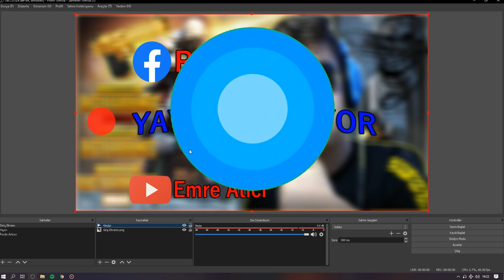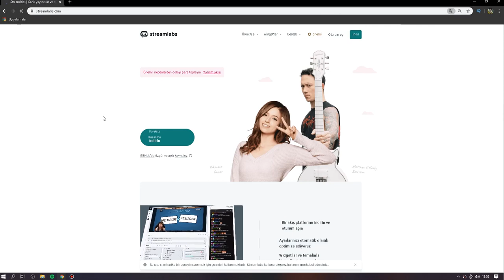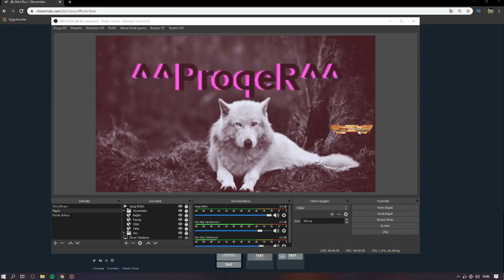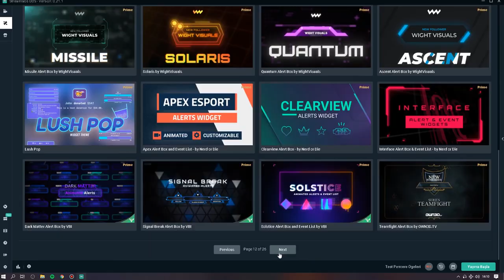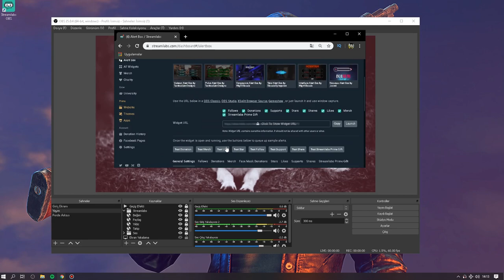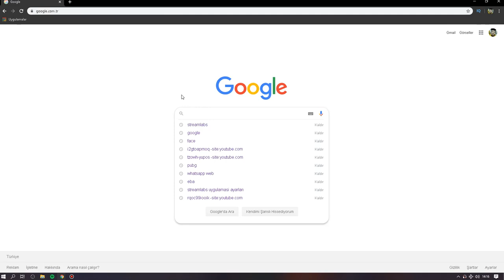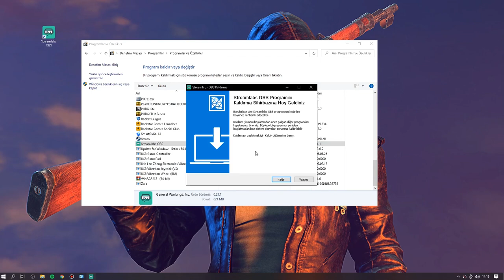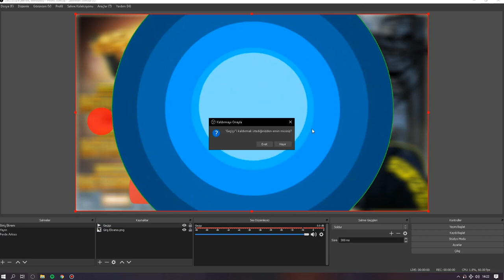OBS STÜDYO ANİMASYONLU ALERT BOX EKLEME 😱 OBS FACEBOOK CHAT VE GEÇİŞ EFEKTİ EKLEME 👍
Merhabalar bu videoda size
1. Aşamada obs stüdyoda canlı yayına yıldız atanlar ve takip edenler vs animasyonlu ücretsiz bir şekilde ekranın istediğiniz yerine eklemeyi gösterdim .
2. Aşamda  facebook chat ekranını obs stüdyoya nasıl ekleyebiliyoruz bunu gösterdim.
3. Aşamada obs stüdyoda geçiş efekti nasıl yapılır bunu gösterdim .